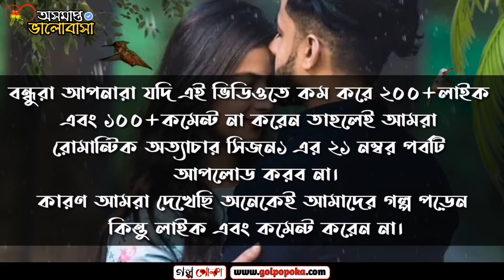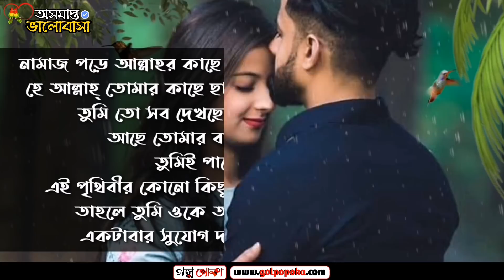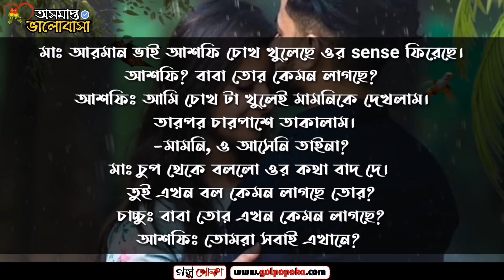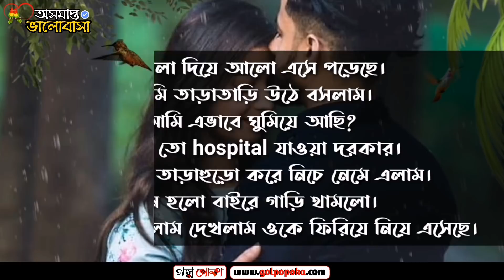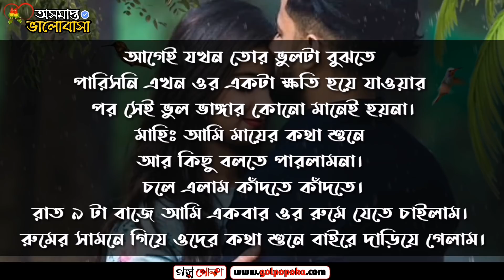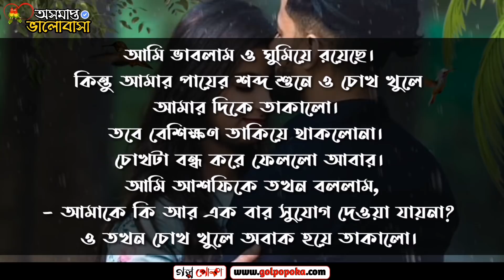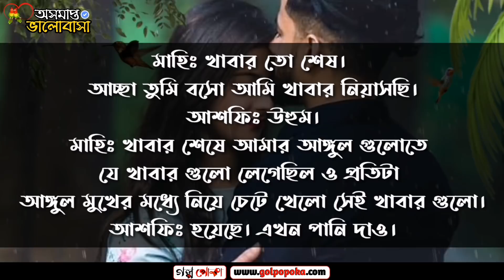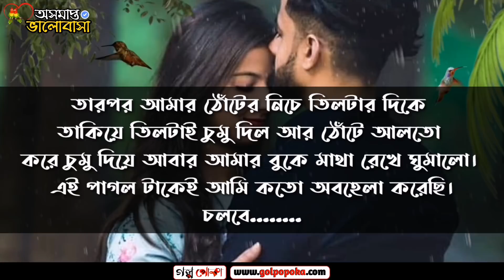রোমান্টিক অত্যাচার পর্ব ২০||Romantic Ottachar part 20||ইসরাত জাহান দ্যুতি||best romantic love story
নবীন লেখিকা ইসরাত জাহান দ্যুতির প্রথম প্রকাশিত রোমান্টিক উপন্যাস প্রভাতকিরণ। বাংলাদেশের যেকোনো জায়গা থেকে অর্ডার করতে পারবেন রকমারীতে। বইটির মলাটমূল্য ৪০০। ২৫% ছাড়ে রকমারীতে পাবেন ৩০০ টাকা মূল্যে।

বইটি অর্ডার করতে  চাইলে নিচে দেওয়া লিংকে ক্লিক করুনl

প্রভাতকিরণ
by ইসরাত জাহান দ্যুতি

অসমাপ্ত ভালোবাসা